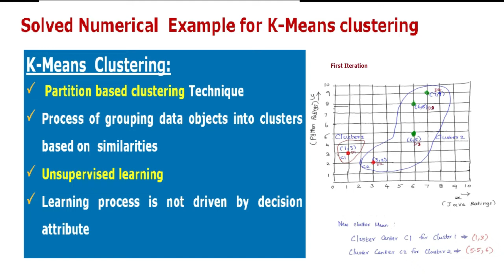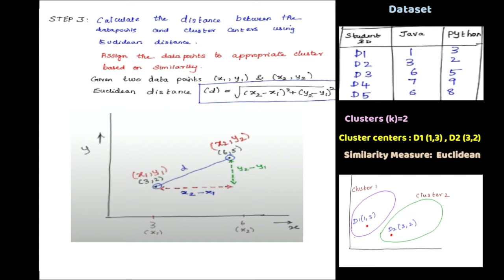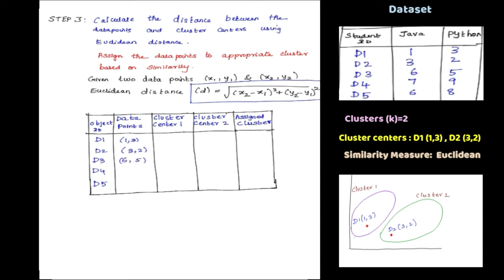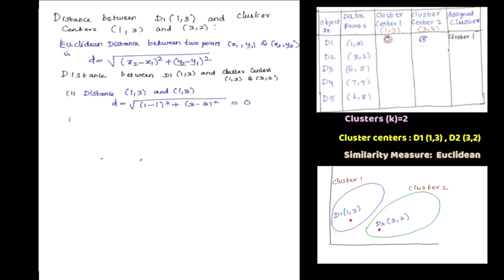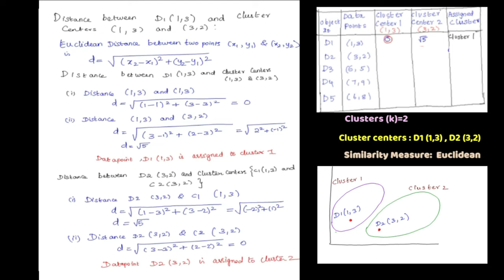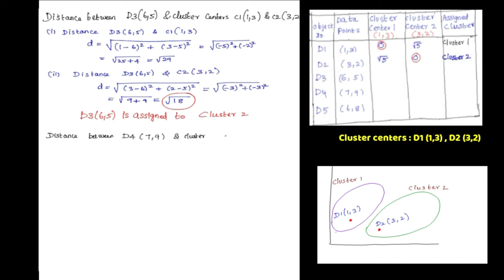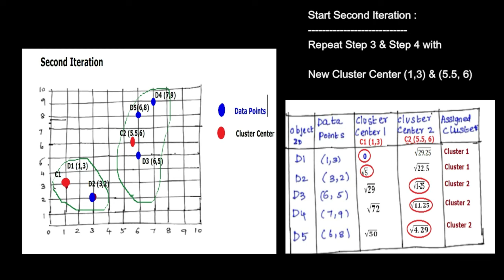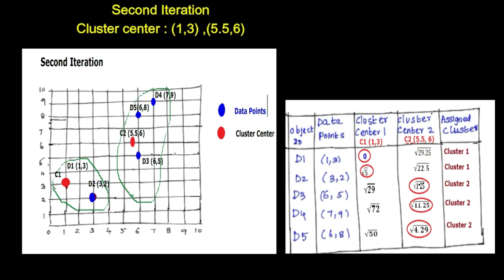Solved K-Means Clustering Numerical example|PART2| Machine Learning in Tamil| Nancy Jane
This video presents a hands-on Solved Numerical Example for K-Means Clustering process

Clustering # K-Means in Tamil| Machine Learning in Tamil| Solved Numerical Example in K-Means| Data Mining in Tamil